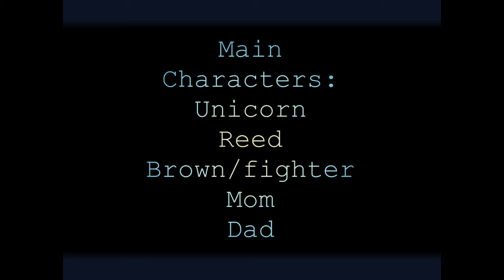One Girl In A All Boy School - Final Episode 5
Thank you Melon .o. stuff for making me a video I'm glad it's better than my videos so you will be in my next shout out video and you will be pinned so please have fun with it for the other people who have commented you will only have a shoutout and so thank you guys for reading this desc I worked on the thumbnail so i hope your happy Also Please No Copyrights for making this series thank you I'm Glad you understand YouTube look even i Spelled your name right i love making ThumbNails so i might make a video about how i make my ThumbNails so this is the only Think YOU need to do verify your YouTube Account that's it Than Make your ThumbNail so also you need to do your phone number to get your verification code type it in boom you will get a ThumbNail That isn't in the video I'm Impressed YouTube Thank You Unicorn Fans For Your support now this is my goodbye Thank You For Reading my desc.

♢Song(s) Used♢ Dreamy Flashback,Cheery Monday,Heavy Heart,I Can Feel It Coming, and Captain Scurvy

Unicorn_157xx